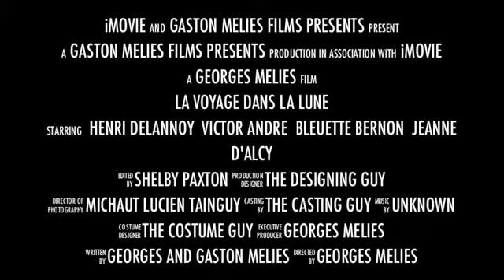A Trip to the Moon (1902) Trailer